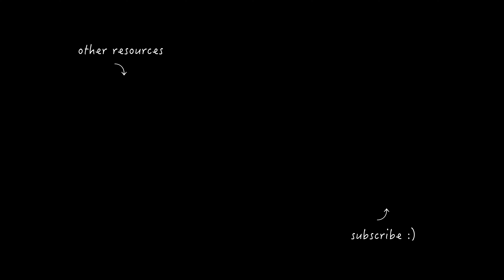Fade Away - Passion // Bass Tutorial with Chords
Bass tutorial for "Fade Away" by Passion. For the best audio quality, please consider wearing headphones! 🎧

Bass Gear:
- Squier Affinity Jazz Bass (Slick Silver - discontinued model)
- Headrush Pedalboard

Video Gear:
- Canon EOS R6
- Canon RF 35mm F/1.8 IS Macro STM